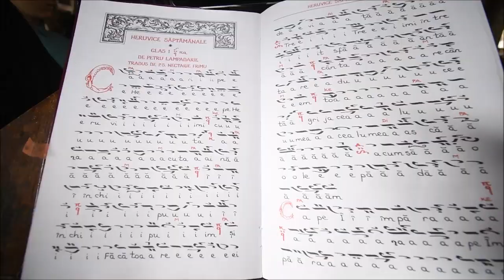Liturghie arhierească la Hramul Mănăstirii Nechit - 6 august 2021